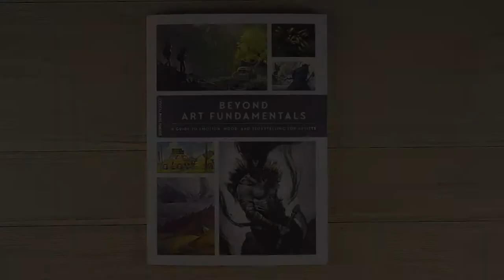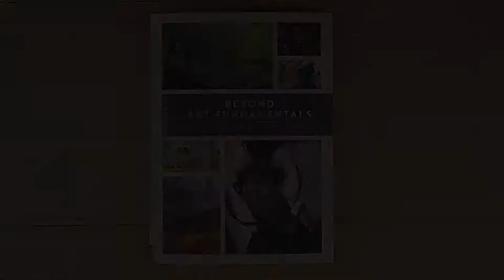Beyond Art Fundamentals by 3D Publishing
[I was sent this copy for Review] What I really appreciated about this book was how it took the themes of Love, anger, isolation , joy  (and 14 other themes)  and then showed you how to visually represent those. I loved how it took you through the process of creation from start to finish, and how to use composition and color, light etc. Very helpful and insightful.